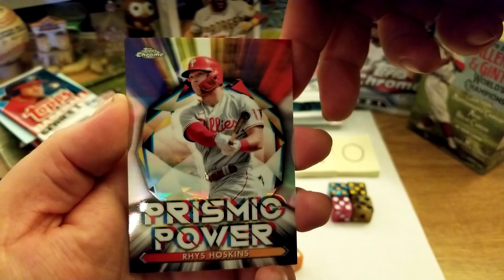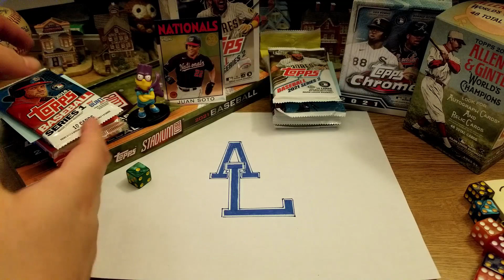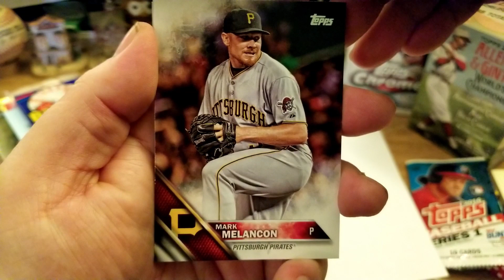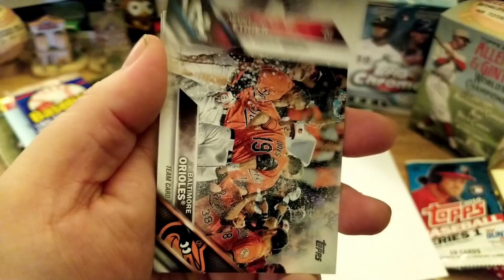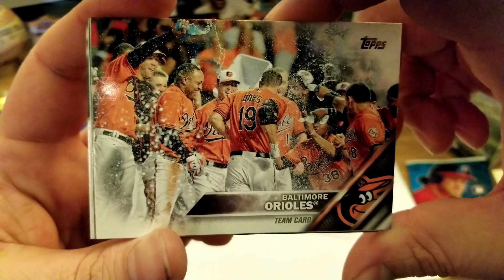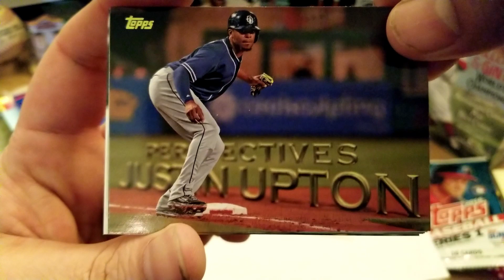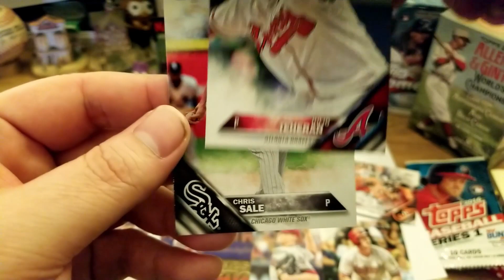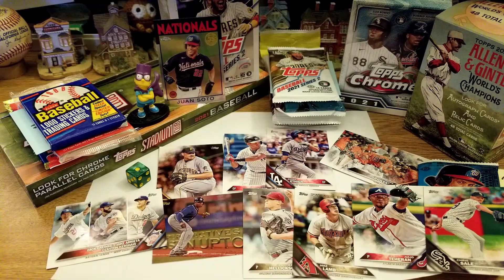One Point Oh Over - Eps. 020 | ALs RPOs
Hello, and welcome to my Random Pack Openings. First, we invite the "Pick of the (Last) Pack" to join us. Then, we roll a die and open a pack, looking for hits but also taking a moment to appreciate the base cards. Finally, we select the "Pick of the Pack" for the pack we just opened. Random comments read, historical recollections throughout, and maybe a bonus segment here and there.

Click the name of a person who made a comment, and CHECK OUT THEIR CHANNEL! Good content, I assure you. =)

This channel started Feb 2022, so I'll be learning as I go.